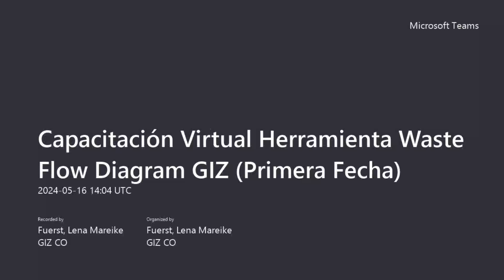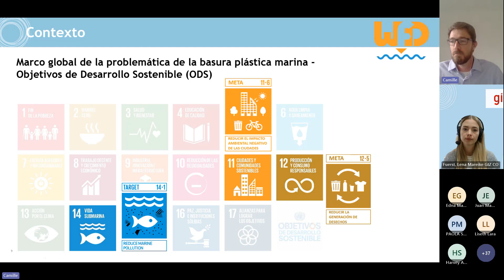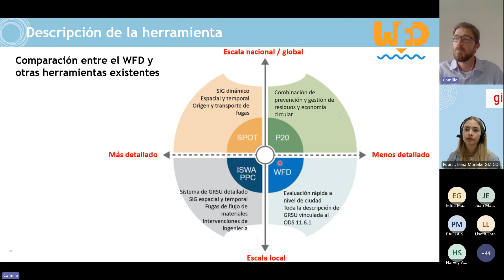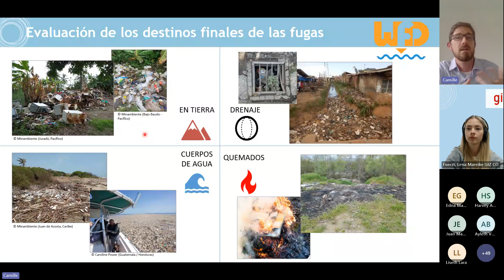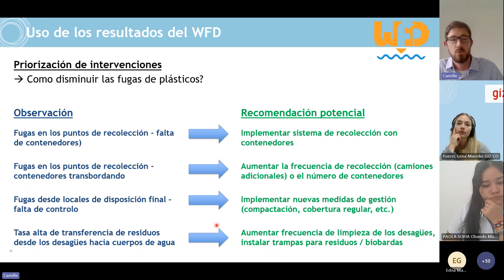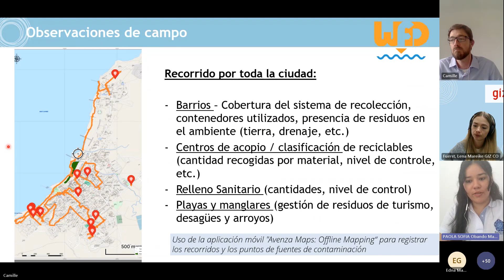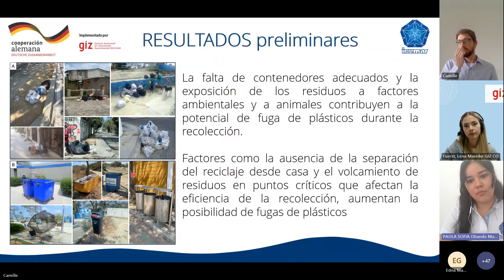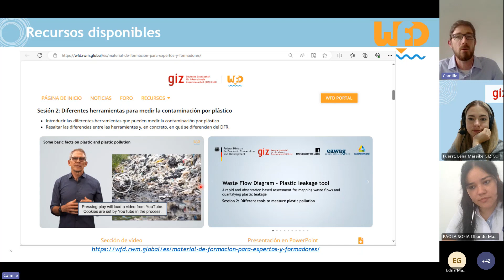Capacitación virtual sobre la aplicación de la metodología Waste Flow Diagram GIZ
El pasado 16 y 17 de mayo, realizamos dos sesiones de capacitación virtual sobre la aplicación de la metodología Waste Flow Diagram (WFD), una metodología de evaluación rápida para mapear los flujos de los residuos sólidos en los municipios, incluyendo la cuantificación de las fuentes y el destino de cualquier contaminación por plásticos. La herramienta WFD tiene más de 50 aplicaciones en 23 países y actualmente está siendo aplicada en dos municipios costeros en Colombia, Puerto Colombia, Atlantico y Tumaco, Nariño en el marco del desarrollo del proyecto Go Circular en colaboración con @minambiente  e @invemar

Nuestro ponente principal fue Camille Laude, experto en residuos, quien presentó la metodología, los casos de uso y la forma de aplicación del Waste Flow Diagram. También contamos con la presentación de Paola Obando, jefe de línea en evaluación y seguimiento de la calidad ambiental marina del INVEMAR, quien presentó los resultados preliminares de la implementación del WFD en el piloto realizado en Puerto Colombia. Resultados que hacen parte del Grant Agreement pactado entre la GIZ y el INVEMAR donde se aborda la “EVALUACIÓN DE LA CONTAMINACIÓN POR PLÁSTICOS Y BASURA MARINA COMO INSUMO PARA LA GESTIÓN INTEGRAL DE LOS RESIDUOS SÓLIDOS Y LA DISMINUCIÓN DE CONTAMINACIÓN EN LAS ZONAS MARINO COSTERAS DE COLOMBIA”.

En estas sesiones de capacitación contamos con la participación de más de 100 actores estratégicos, de Ministerios, Alcaldías, Autoridades Ambientales, universidades, investigación, agremiaciones empresariales, planes de gestión de envases y empaques, y personas naturales. Si quieres acceder a la grabación de la capacitación y a los recursos de aplicación de la metodología haz clic aquí*

• Materiales de formación sobre la aplicación del WFD más detallada en español:
• Videos de introducción y capacitación (en inglés, con subtítulos en español)
• Geo-portal del WFD (en inglés y español):
Waste Flow Diagram (rwm.global)
• Compendio de 50 estudios de caso (en inglés)

NOTA: Los resultados sobre la implementación de la herramienta WFD en Puerto Colombia son preliminares, y no se autoriza su difusión/ divulgación ni ser tomados como referencia